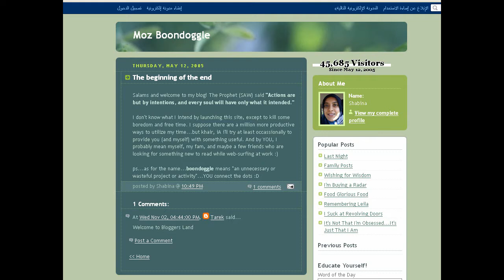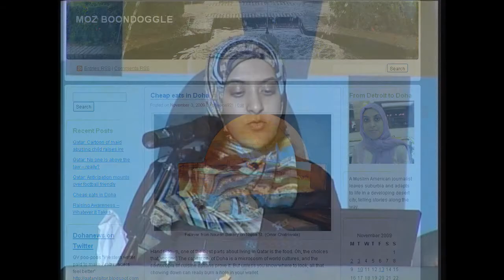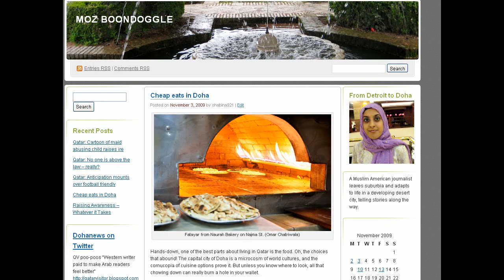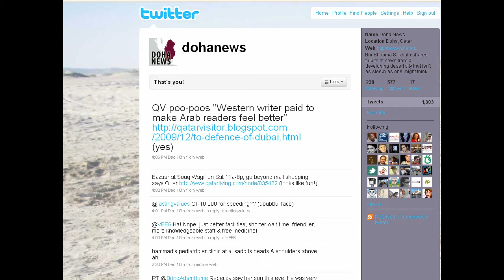Shabina S. Khatri, Global Voices Online - Mudawanat: All About Blogging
Shabina S. Khatri is an American journalist freelancing in Doha, Qatar. She has her hands in several blogs, both professional and personal, including Twitter and Global Voices Online. While in the Gulf, Khatri has reported on Doha's struggle to transform from a tiny desert peninsula that imports everything into the region's premier cultural, political and economic hub. Born and raised in suburban Detroit, Khatri has previously worked as an editor/reporter for the Wall Street Journal and a reporter for the Detroit Free Press.